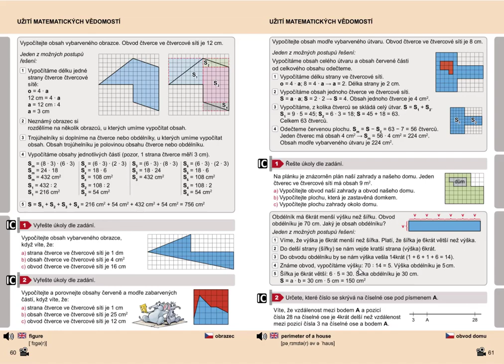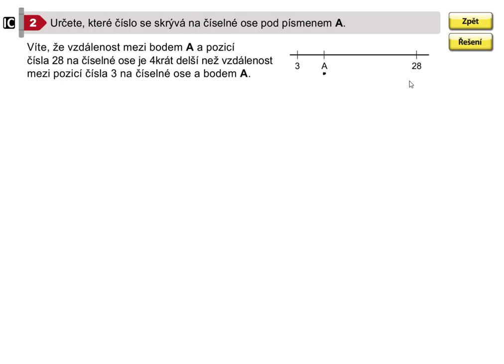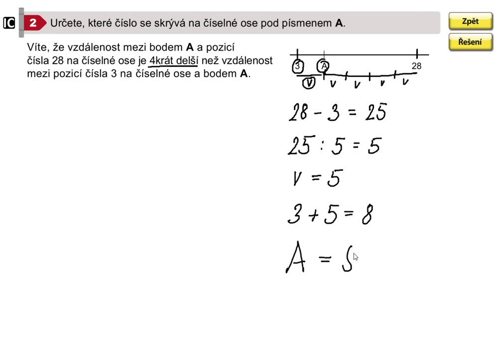Užití matematických vědomostí, Geometrie pro 5.roč., str. 61, cv. 2